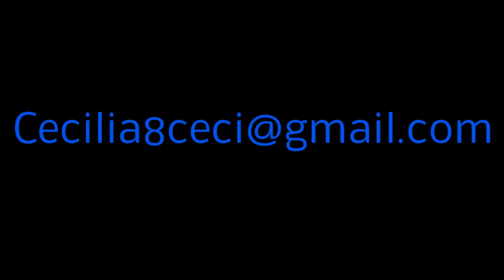Entrevista a Cecília Aranda (coordinadora de les organitzacions europees per a l’IFM Camp 2016)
Realització i muntatge: Roger Puig i Bruno de Fabriziis (Esplai SCV El Clot)